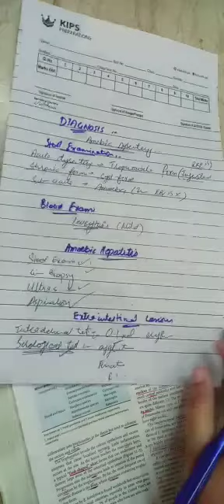entamoeba part 7 by quick knowledge by meerab fatima